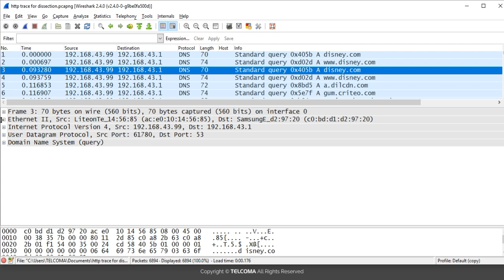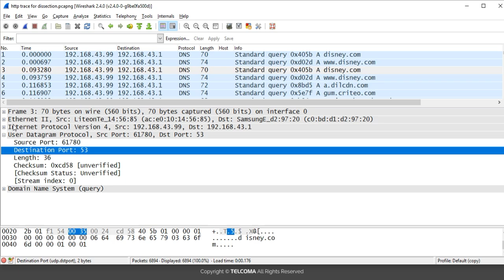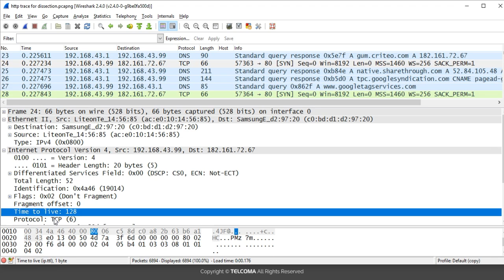16 Analysing Wireshark Dissection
Analyzing Wireshark dissection involves examining the detailed breakdown of network traffic captured by Wireshark, which provides insights into the structure and content of packets. This process helps in troubleshooting network issues, understanding protocol behavior, and identifying potential security threats by dissecting the various layers and fields of the data transmitted across the network.